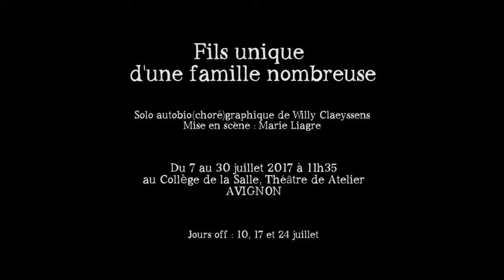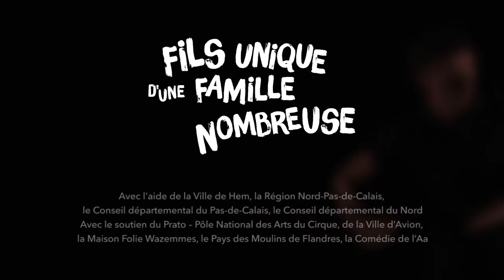OFF17 : Fils unique d une famille nombreuse